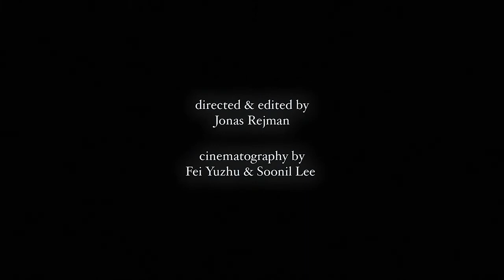Santiago's Dream (Santiago Hernandez & Isabelle Rune)